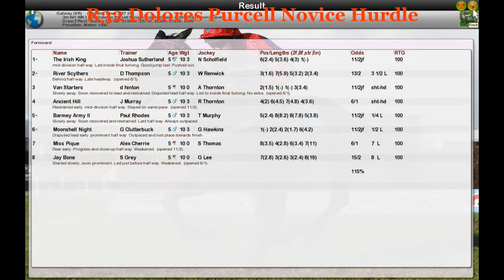NH WK1 R32 Dolores Purcell Novice Hurdle